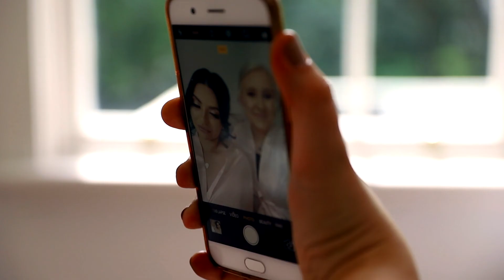Kayley + Shawn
Kayley and Shawn married 20th October 2018 at Kantara House.

James  Vickers
JNCC Films